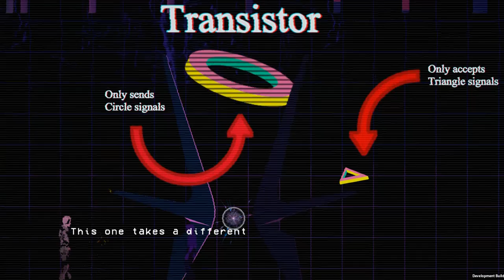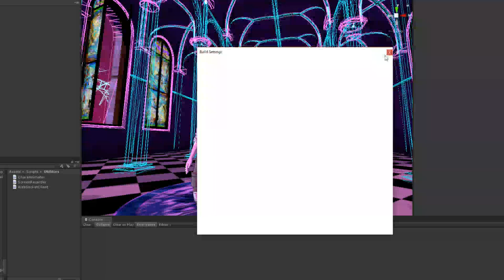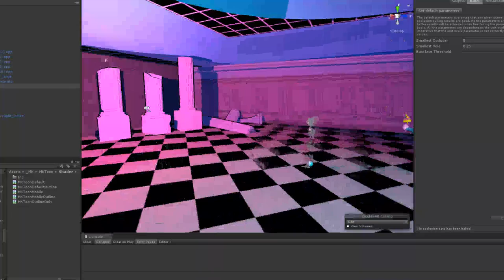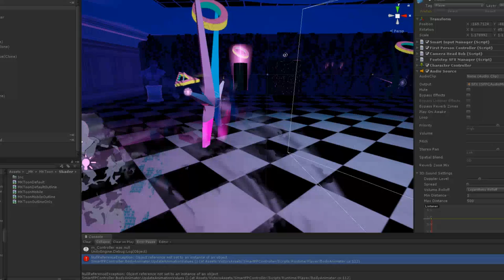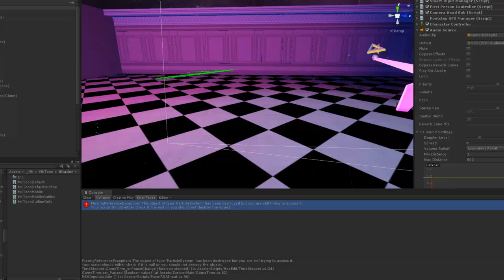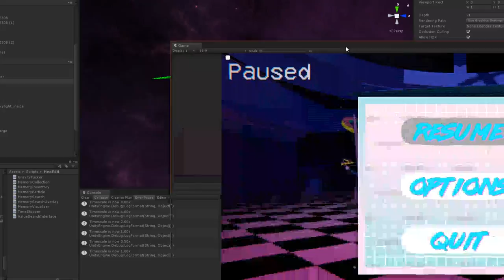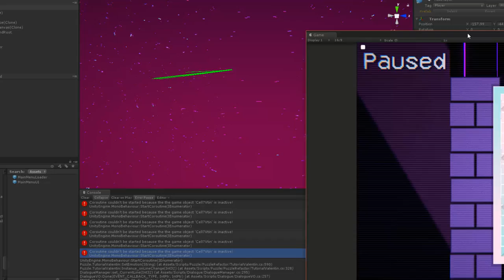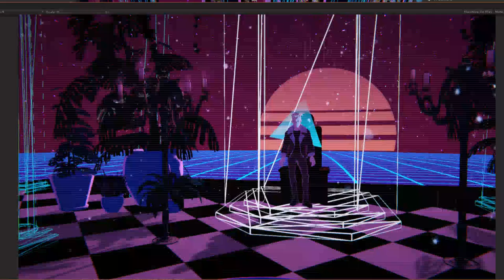Red Star Azimuth August demo build playthrough & live debugging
Streaming a candidate build for upcoming public demo, plus live debugging session when things go sideways!